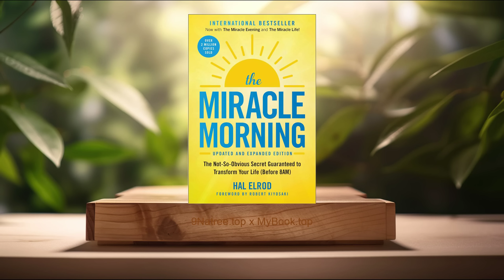[Review] The Miracle Morning (Hal Elrod) Summarized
The Miracle Morning (Hal Elrod)

Firstly, The Importance of Mornings, Hal Elrod emphasizes the critical role mornings have in setting the tone for the entire day. He argues that the first hours upon waking up are uniquely suited for personal development, as the mind is more receptive to positive input and free from the distractions of the day. By harnessing this quiet time for self-improvement, one can create a powerful ripple effect, enhancing productivity, mental health, and overall happiness. Elrod uses both scientific research and anecdotal evidence to illustrate how successful people across various fields have leveraged their mornings to gain a competitive edge. By adopting a mindful morning routine, individuals can transform their day's trajectory, leading to long-term success and fulfillment.

Secondly, Life S.A.V.E.R.S - The Core of Miracle Morning, Life S.A.V.E.R.S is an acronym for the six practices Hal Elrod recommends incorporating into one's morning routine: Silence, Affirmations, Visualization, Exercise, Reading, and Scribing. Each component serves a unique purpose, from fostering mental clarity and focus to energizing the body and inspiring continued learning and growth. Silence involves meditation or prayer to calm the mind; Affirmations are positive statements to reinforce self-confidence and goals; Visualization is creating mental images of one's goals; Exercise boosts energy and health; Reading encourages learning and self-improvement; and Scribing or writing reflects on insights and progress. Elrod provides practical advice on how to integrate these practices into a daily routine, even for those with the busiest schedules, ensuring that every individual can benefit from the compounding effects of these habits.

Thirdly, Adapting the Miracle Morning for Different Lifestyles, Recognizing that everyone's circumstances are unique, Elrod offers versatile approaches to the Miracle Morning routine. Whether you're a busy parent, a high-flying CEO, or a creative artist, the book provides variations of the life S.A.V.E.R.S to suit different lifestyles and time constraints. Elrod stresses the importance of personalization in adopting the routine, encouraging readers to modify the duration and order of the practices to match their personal preferences and life situations. This flexible approach ensures that the Miracle Morning is not a one-size-fits-all program but a customizable toolkit for personal transformation. Through various case studies and examples, Elrod shows how adapting the Miracle Morning can lead to significant improvements in productivity, well-being, and happiness across diverse groups of people.

Fourthly, The Science and Psychology Behind the Miracle Morning, Elrod delves into the science and psychology underpinning the Miracle Morning routine, providing a compelling case for its effectiveness. The book discusses how each component of the life S.A.V.E.R.S contributes to physical, emotional, and cognitive benefits, drawing on research from neuroscience, psychology, and health studies. For instance, exercise in the morning has been shown to improve mood and cognition throughout the day, while practices like meditation and affirmations can reprogram the brain to foster positivity and resilience. Elrod's examination of the scientific evidence not only validates the practical recommendations made in the book but also encourages readers to understand the rationale behind each practice, which in turn, enhances motivation and commitment to the Miracle Morning routine.

Lastly, Success Stories and Real-Life Transformations, One of the most inspiring aspects of The Miracle Morning (Updated and Expanded Edition) is the inclusion of success stories and testimonials from individuals who have implemented the routine into their lives. These real-life examples span across different ages, professions, and backgrounds, showcasing the universal applicability and effectiveness of the Miracle Morning. From overcoming addiction and depression to achieving career breakthroughs and cultivating deep personal relationships, the stories illustrate the profound impact of starting the day with purposeful and positive habits.